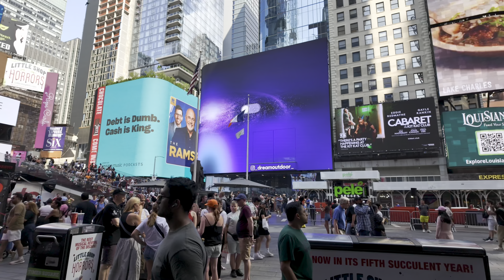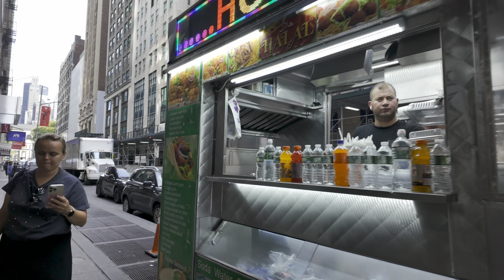NYC Summer Walk and Getting a 99 Cents Cheese Slice Pizza 🍕